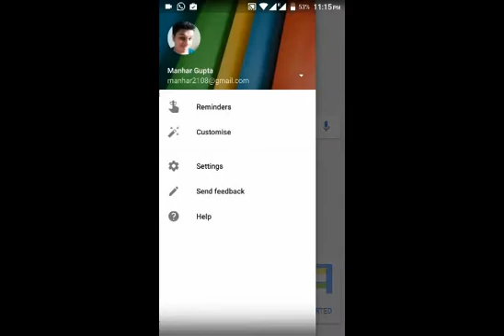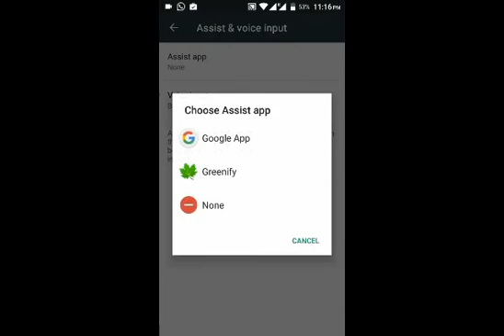ENABLING GOOGLE NOW ON TAP on android 6.0/6.0.1 marshmallow (GUIDE)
how to enable google now on tap on android marshmallow based roms , cm 13 roms and on android 6.0.1 roms